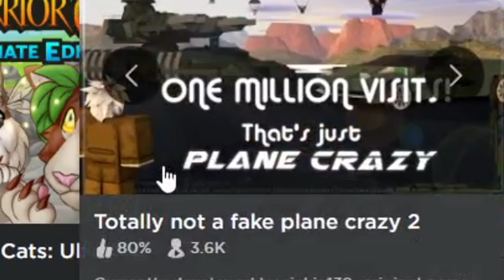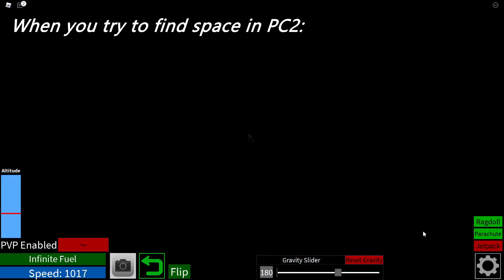Everyone When Plane Crazy 2 Came Out....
Before you say that this video is fake, its just a plane crazy 2 meme video or something like that.